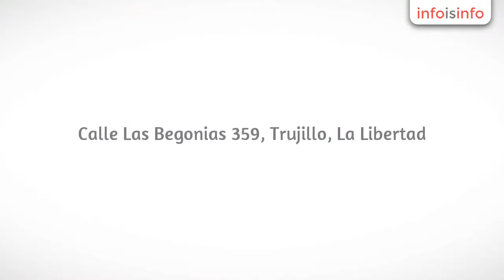Alquiler de departamentos en Trujillo - The Florians B&B - InfoIsInfo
The Florians B&B, Alquiler de departamentos en Trujillo. Más Información

Bed and Breakfast para los que gustan de tranquilidad y comodidades para disfrutar al máximo su estancia en Trujillo. Alquilamos por días, semanas o meses. Habitaciones, Mini departamentos, duplex amoblados o sin amoblar a corde a la solicitud del cliente.

televisores LED, closet, mesa de noche.

Baños con agua fria y caliente, recepcion de llamadas y visitas, zona de fumadores, cochera, internet Wi-fi, servicio de limpieza en habitaciones, guarda equipaje, utiles de oficina, refrigeradora, utiles de cocina, cafetera, licuadora, cocina, microondas, lavadora, caja fuerte portatil.